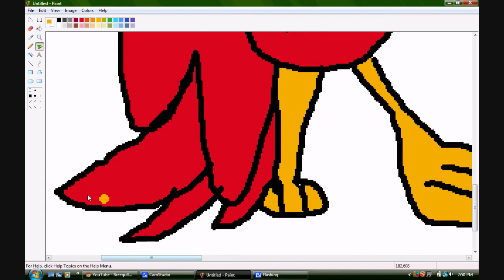I DREWED KAZZOIE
This took me about 2 hours to do this whole thing! I love how this one turned out. Clearly this is my best Kazooie fan art of all time!